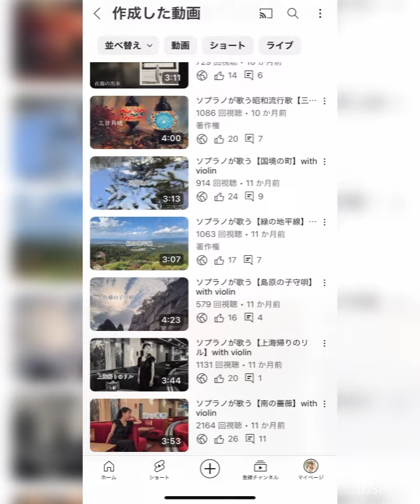年末のご挨拶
無名ソプラノの拙い歌を聴いて下さる皆様は
私の神様です。

これからも精進を続けて参ります。
新しい年もどうぞよろしくお願い申し上げます。